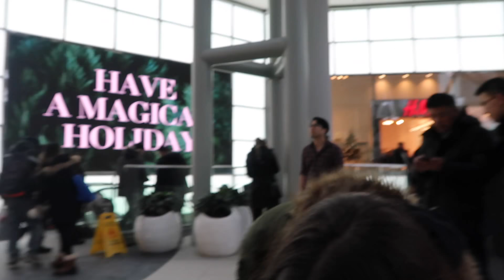Before the Switch - Meet Up!!!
Coltan and Sharla meet up with a fan, @theborower from twitch, for the Guinness world record for the smallest meet up ever!